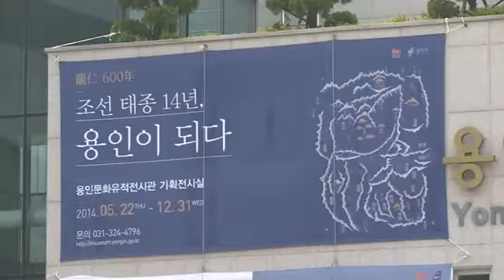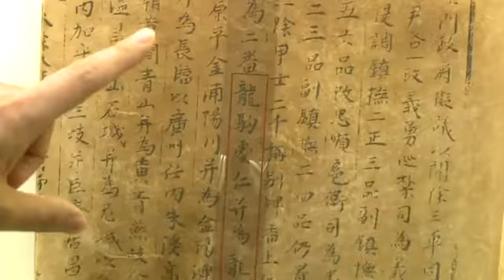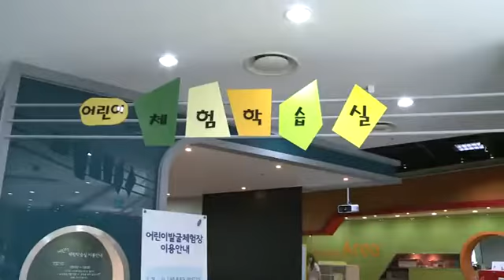용인문화유적전시관 기획전시「조선 태종 14년, 용인이 되다」